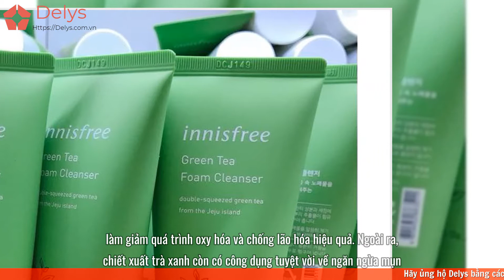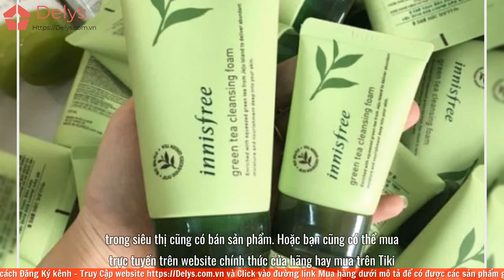Review sữa rửa mặt Innisfree trà xanh giá bao nhiêu? Có tốt không? Công dụng?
Review sữa rửa mặt Innisfree trà xanh giá bao nhiêu? Có tốt không? Công dụng? Thành phần sữa rửa mặt innisfree trà xanh gồm những gì? Hướng dẫn chi tiết cách sử dụng sữa rửa mặt innisfree trà xanh